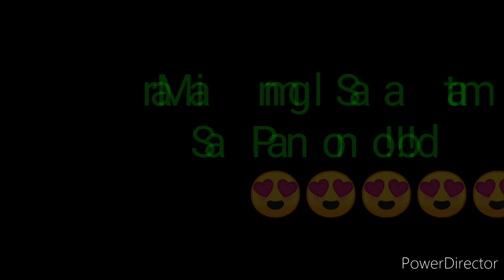STL PAMPANGA RESULT TODAY 3RD DRAW NOVEMBER 26, 2022 8PM RESULT